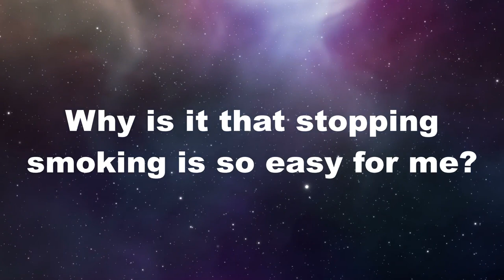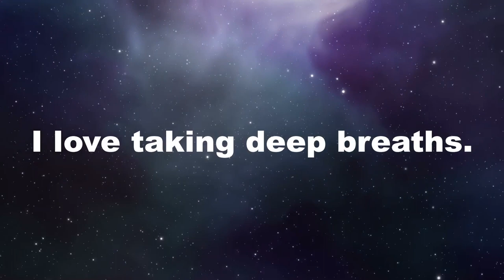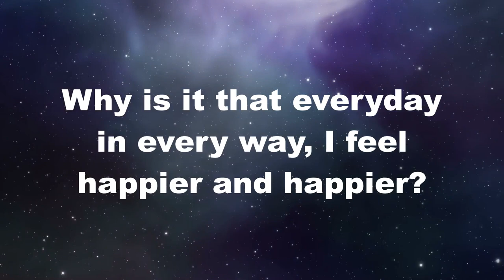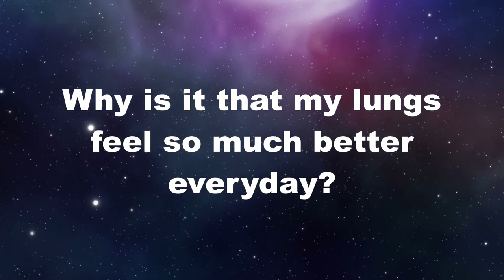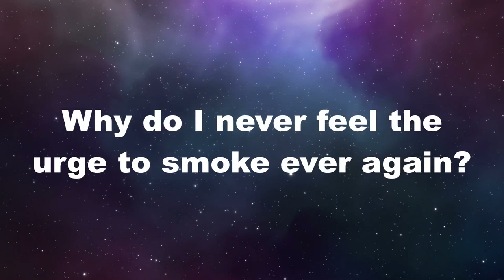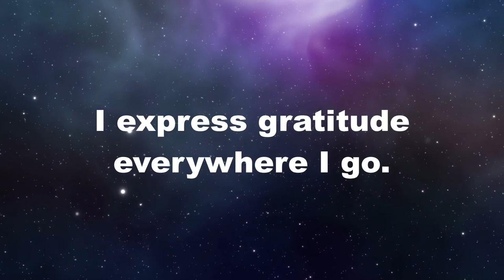Quit Smoking AffimationsAskfirmations requested 528 Hz Master Manifestor